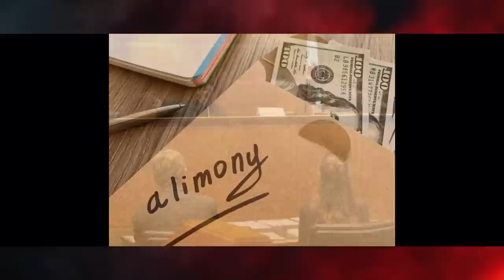Killed And Buried In A Shallow Grave - The Vicki Termblance Story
After years of being in an uneventuful marriage, Vicki Termblance files for divorce from her abusive husband. In to her new life, you would think all would be well, it only turned out that her freedom was only the beginning of a new bondage